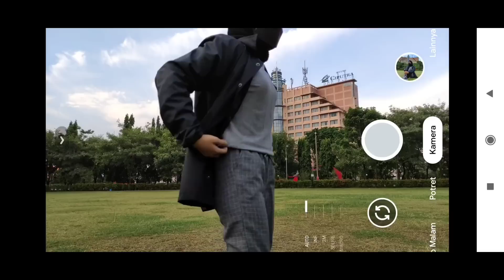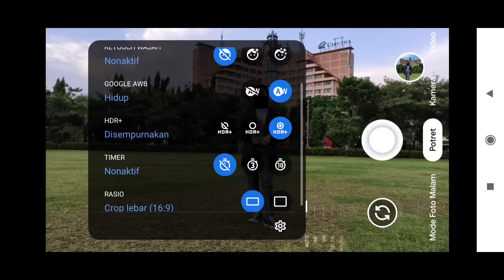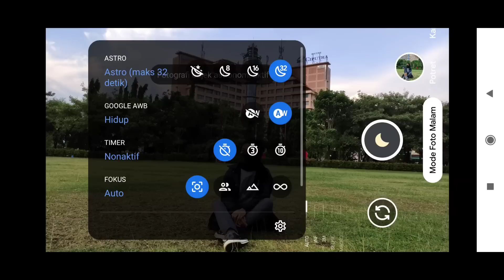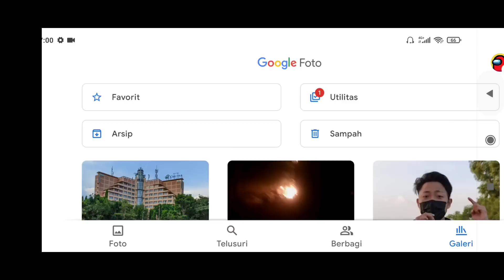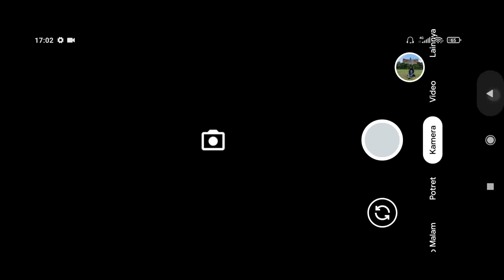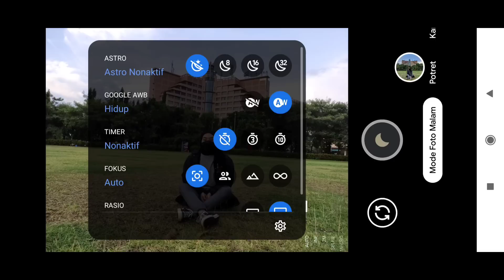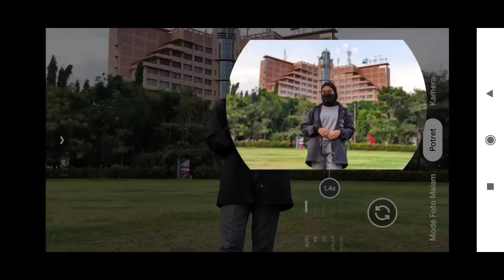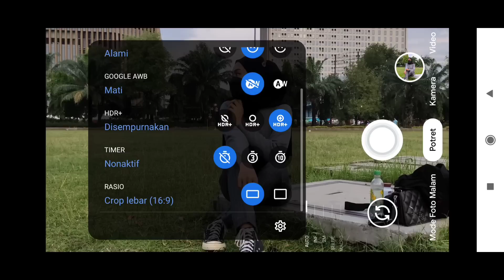TERBARU🔥 GCAM NIKITA V2.0 CONFIG DSLR REBORN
REVIEW CONFIG TERBARU GCAM NIKITA V2.0 BY IMPOSTOR GELAP ‼️

✔️ (CONFIG DALAM BENTUK FOLDER ZIP) JADI HARUS DIEKTRAK TERLEBIH DAHULU

__Tonton__video__sampai__selesai__